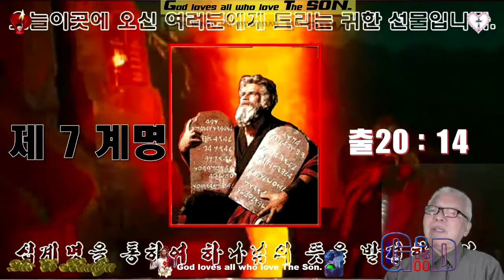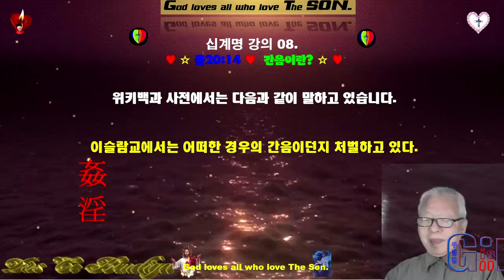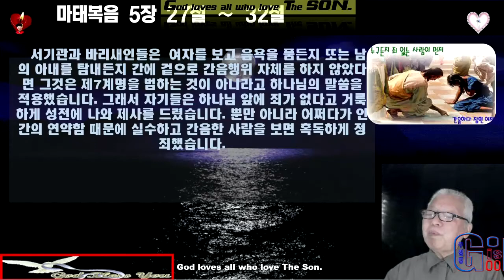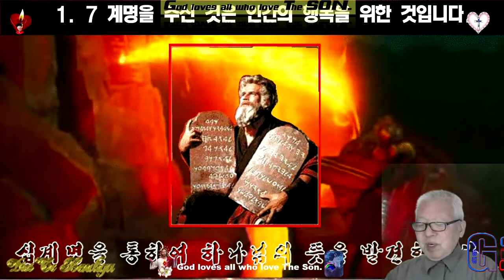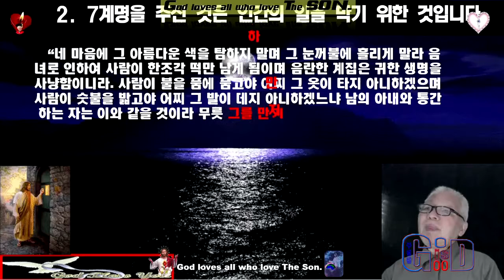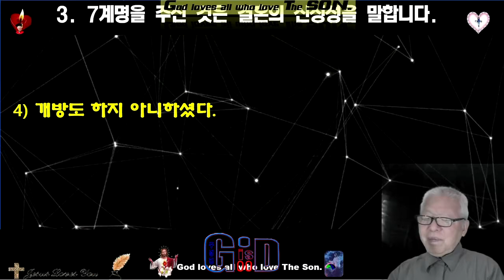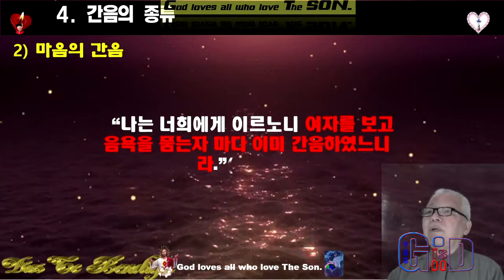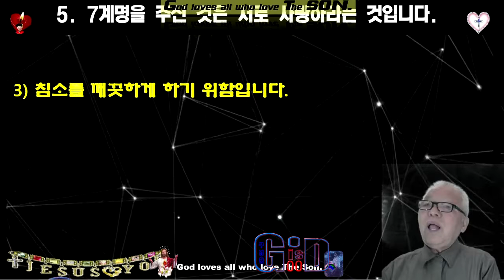십계명 강의 08 ♥제 7계명 ♥ The Ten Commandments ♥출20장14절 ♥간음하지 말라 ♥MTM♥구경평 ♥Rev Dr Th D